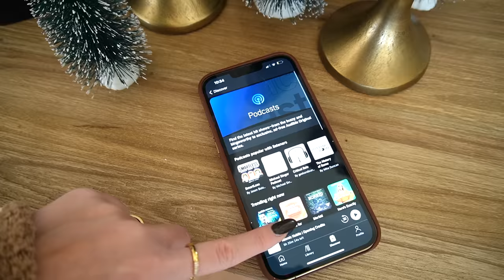MY FAVORITE JEANS!!! | Affordable and Luxury Options!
Hi everyone! Here is my long-awaited jean video!!